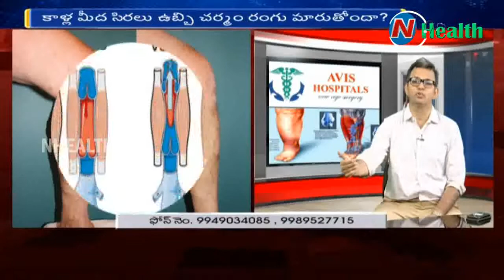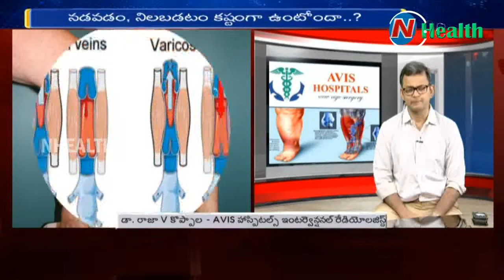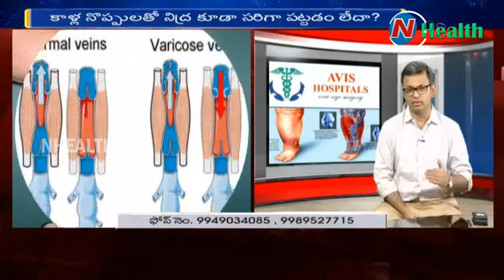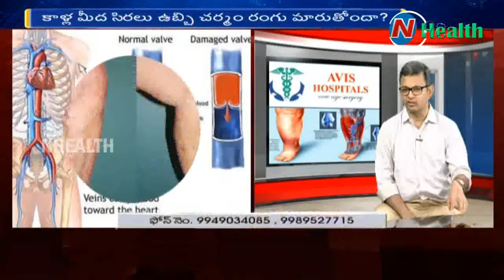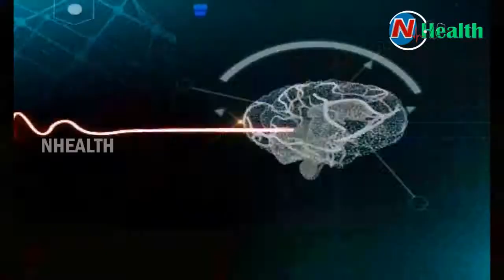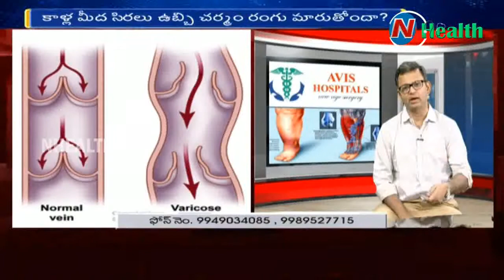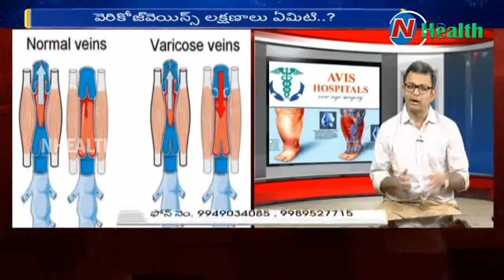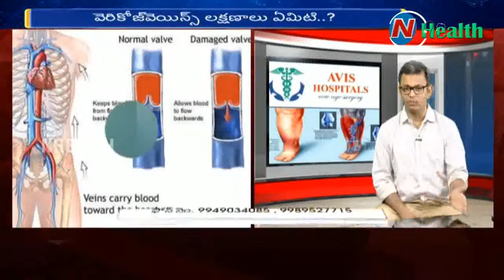Varicose Veins Symptoms & Causes || Varicose Veins Laser Treatment || Hello Doctor || NHealth